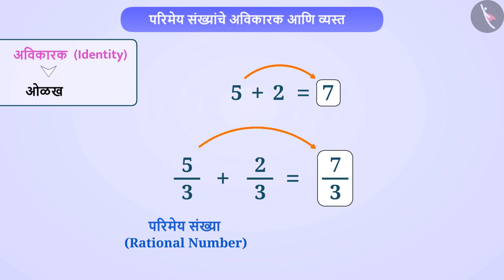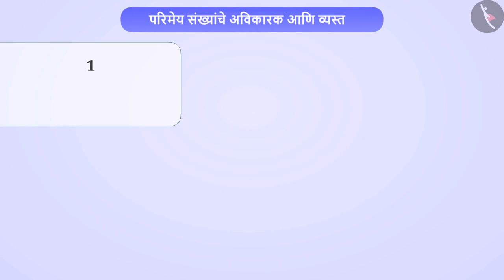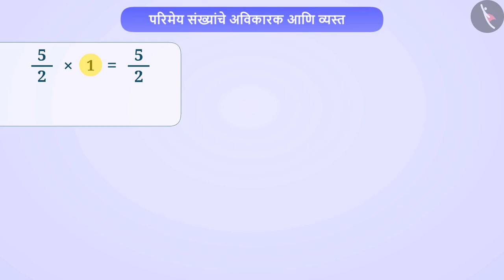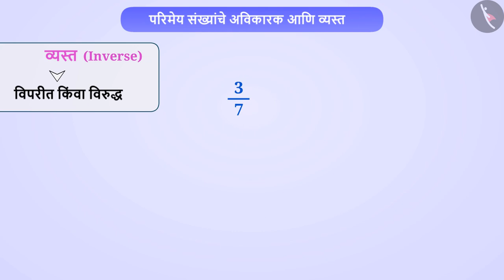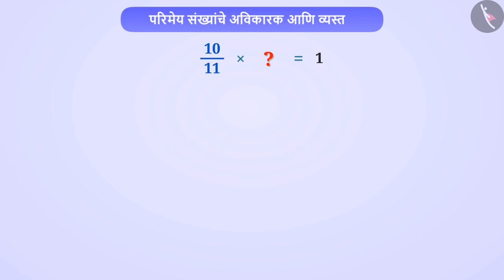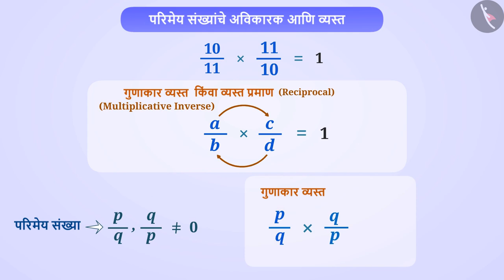परिमेय संख्या:अविकारक आणि व्यस्त गुणधर्म|Part1/3|Identity & Inverse of Rational No's|Marathi|Class8